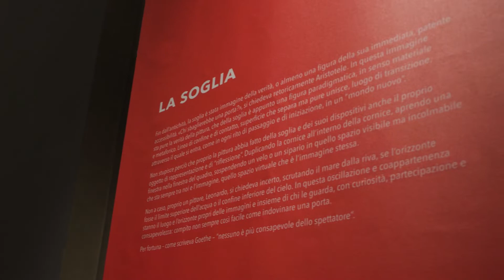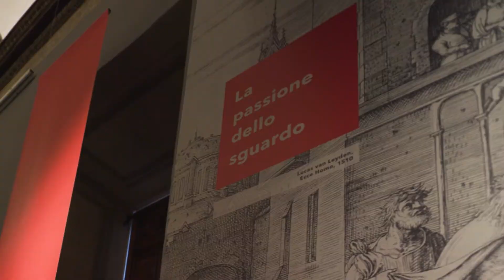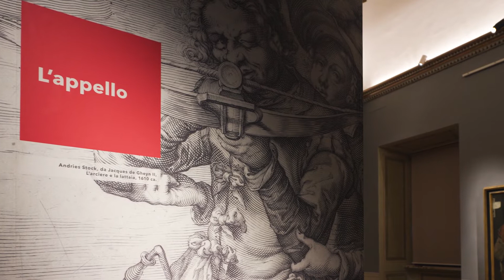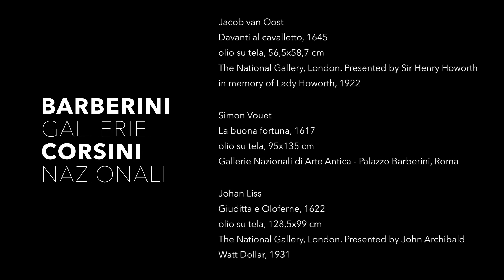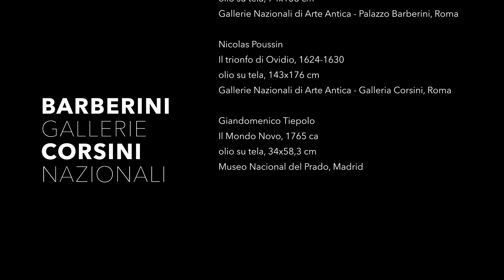L’ora dello spettatore come le immagini ci usano Galleria Nazionale di Arte Antica Palazzo Barberini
“Quand’è che siamo spettatori? In realtà, sarebbe più facile chiedersi quando non lo siamo, giacché appunto lo siamo sempre, anche quando non ci facciamo caso”.
In questo video la voce di Michele di Monte ci accompagna nelle sale della mostra della Galleria Nazionale di Arte Antica - Palazzo Barberini “L’ora dello spettatore. Come le immagini ci usano”, da lui curata.